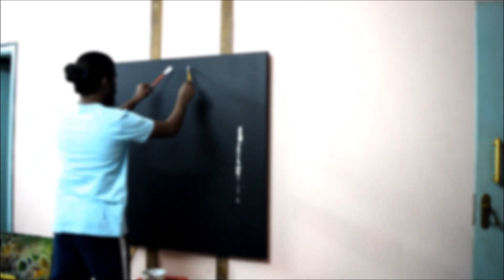Super Star Rajinikanth speed painting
Speed painting done in just 3 mins.. hope you enjoy this.